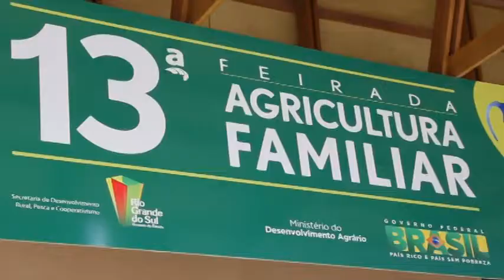Projeto de Edegar Pretto que beneficia agroindústrias familiares avança no Parlamento